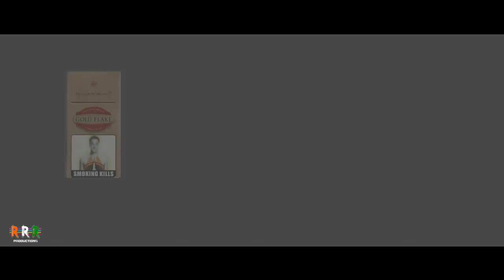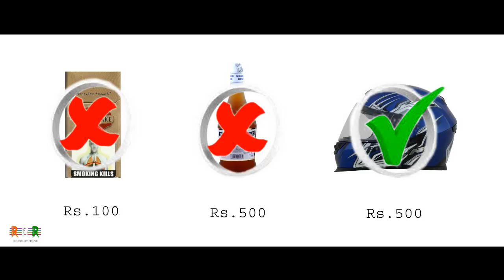RRR Productions Rakshak short film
Rampachodavaram Rocking Risers Presents - Rakshak for the people short film - ( Safety Drive massage )